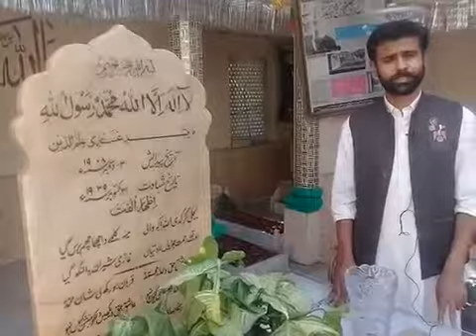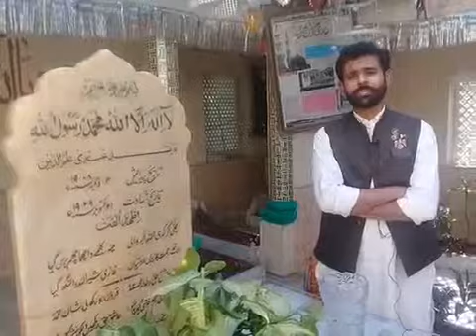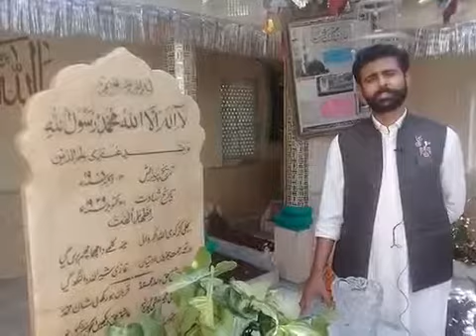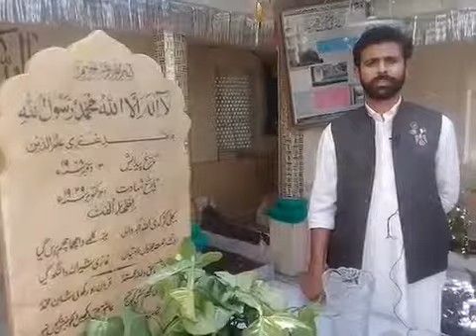Gazi Alama Din Ke Qabar ...